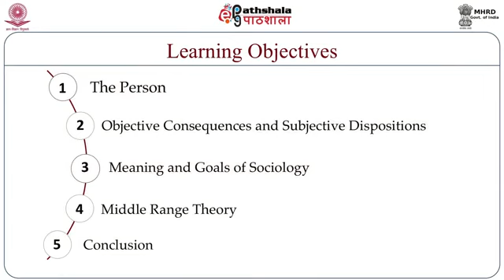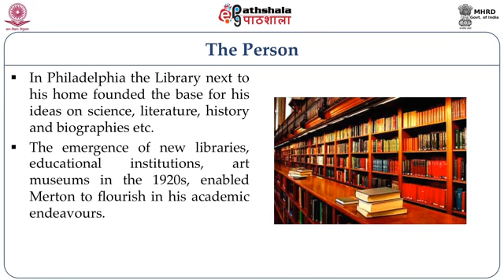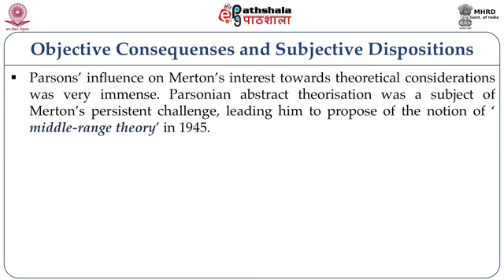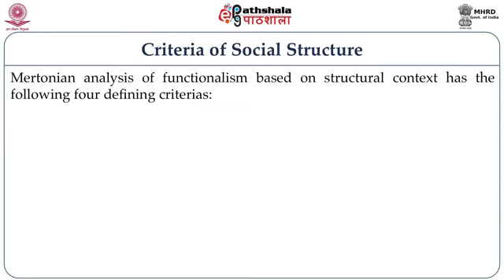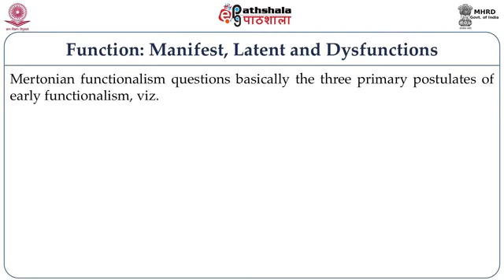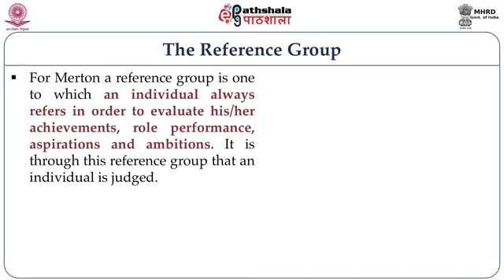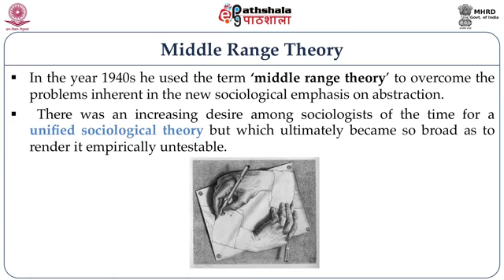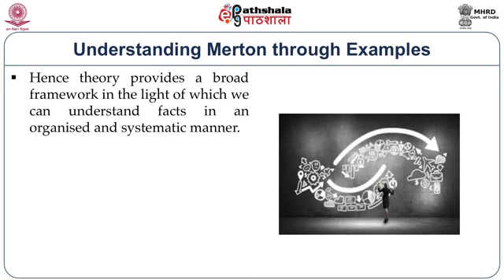M-04. Functionalism, neo-functionalism and system analysis: Robert Mertn